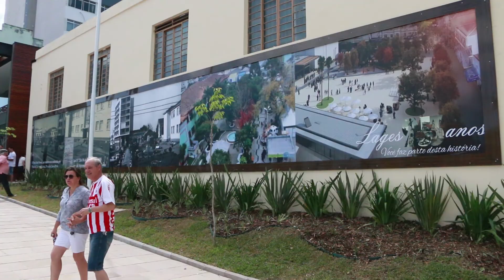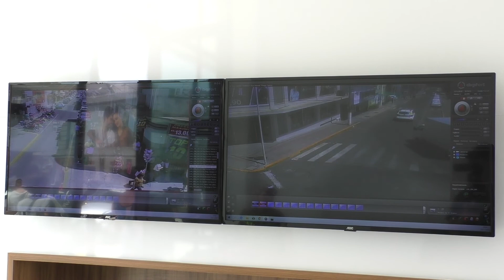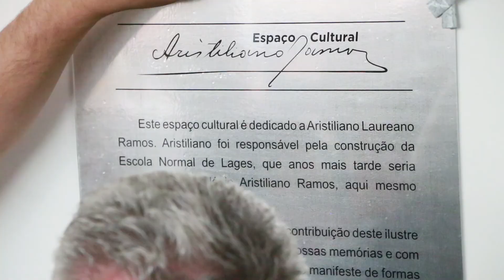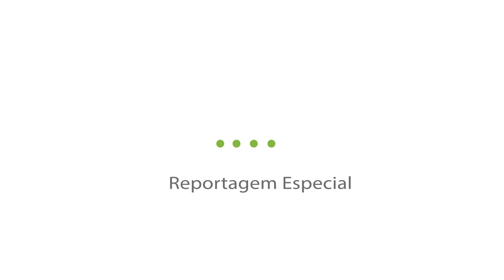Entrega da Revitalização do Calçadão da Praça João Costa 23 11 2019